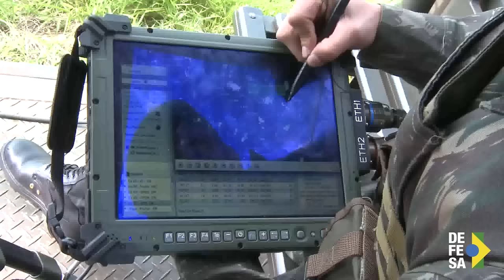Operação Ágata 11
A Ágata é uma iniciativa de responsabilidade do Ministério da Defesa, sob coordenação do Estado-Maior Conjunto das Forças Armadas (EMCFA). O objetivo da Operação é combater delitos como narcotráfico, contrabando e descaminho, tráfico de armas e munições, crimes ambientais, imigração e garimpo ilegais, entre outros ilícitos.